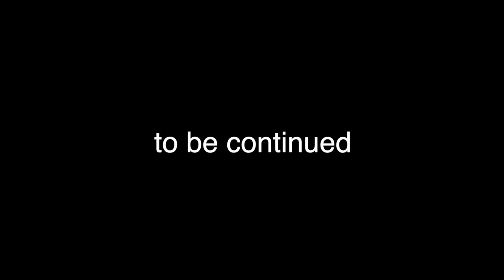Drinks with JD - Rodney E. Burns (Part 3) - Mentorship, Learning to forgive, Growing as a man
Please welcome song writer Rodney E. Burns of Caught Up Music Group.

We sat down with him for an episode of "Drinks with JD"

This is Part 3 in a 4 Part series. Part 4 coming soon.

Part 3 allows us to know how Rodney learned to forgive, and how a mentor helped him to grow as a man.

We also sat down with Viri Gonzalez for an episode of "Drinks with JD"

If you prefer to see it in sections, please see below.

Also view the Music Videos I filmed and directed for Rocky The Hooligan:

Song: Blue Franklins
Artist: Rocky The Hooligan

Song: Get Yo Squad Up

Click this link to watch the episode of Drinks with JD where we interviewed recording artist Single Stoners's Club: